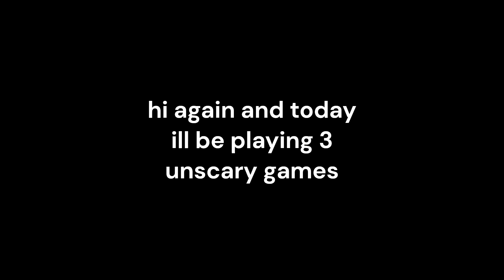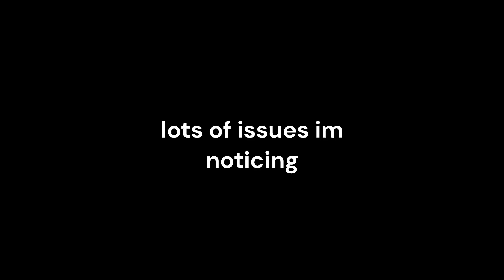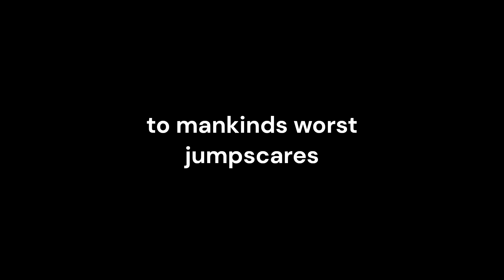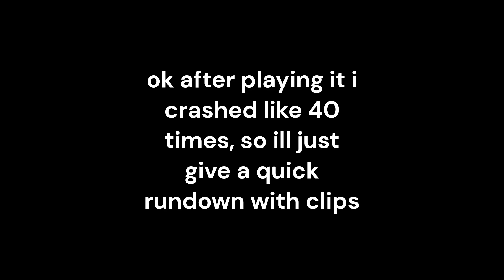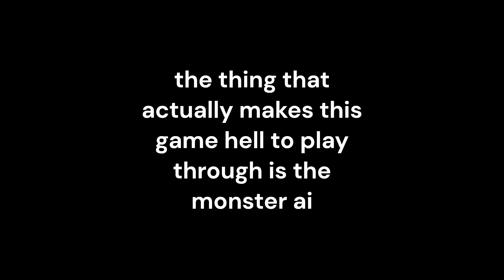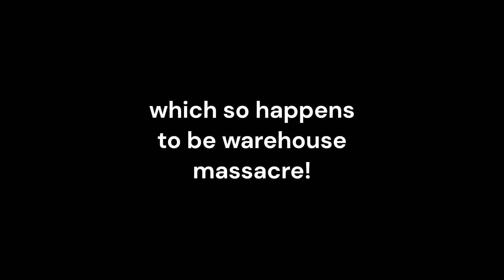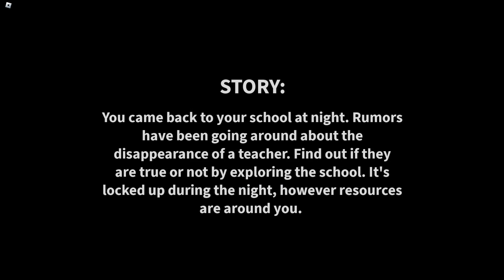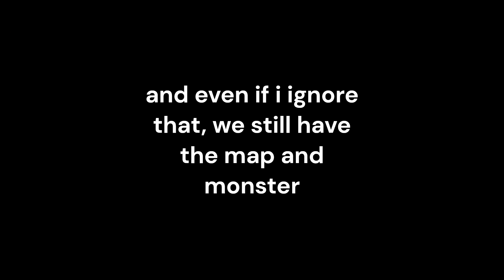3 Unscary Games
spooky